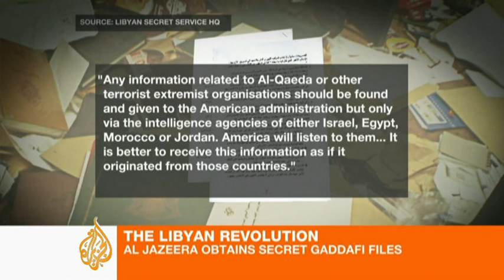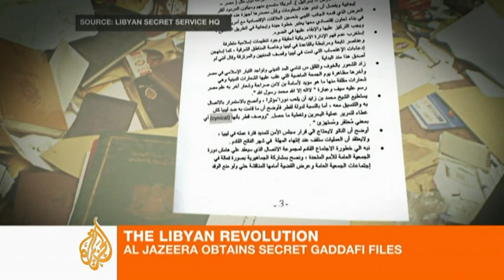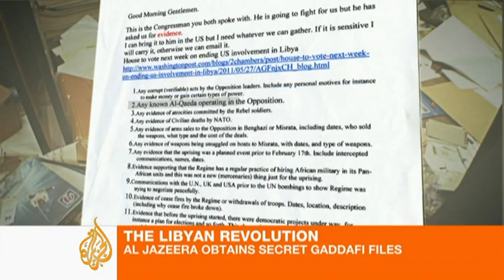Files: Americans aid Gaddafi in rebel fight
Secret Libyan documents reveal how Americans were trying to help Gaddafi beat the revolution: an Al Jazeera exclusive.

The US has played a key role in the battle to end Muammar Gaddafi's rule over Libya, but Al Jazeera uncovers evidence that influential Americans have been trying to help Gaddafi cling to power.

One is a member of congress - the other is a former ambassador.

The documents were found in the offices of Libyan intelligence.  The building was abandoned as Libyan fighters took over Tripoli.

Al Jazeera's Jamal El Shi-yal has this exclusive report.